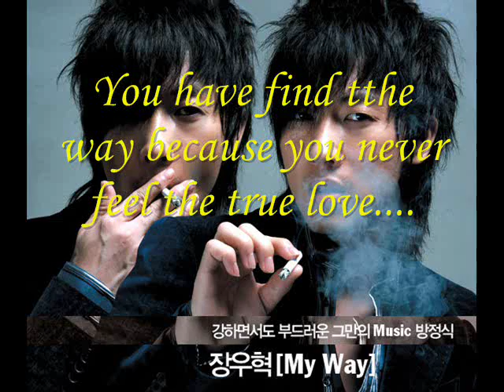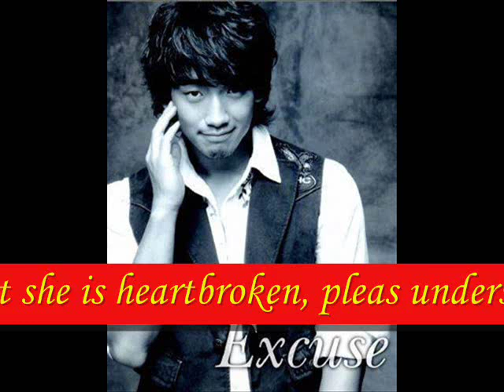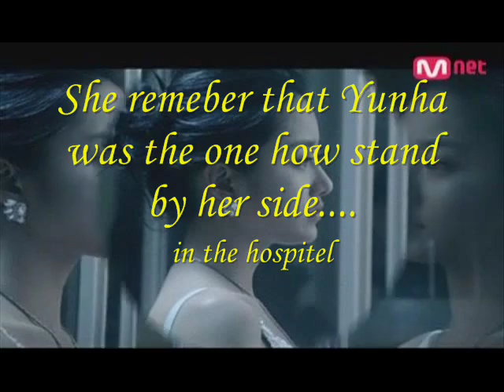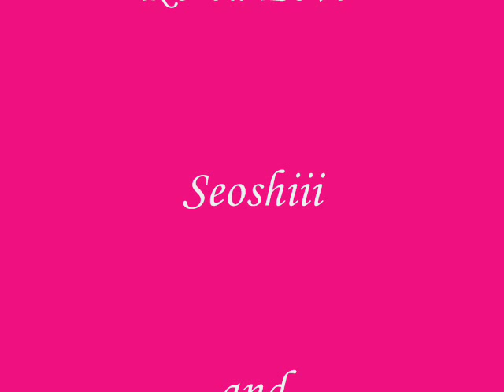Jeon Hye Bin and Jang Woo Hyuk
This is my first video I made. So I hope you enjoy it...
From bin to jang woo:
Bin's friend (Bi Rain)
Bin's lover (Yunho)

Song: Nina sky - loving you